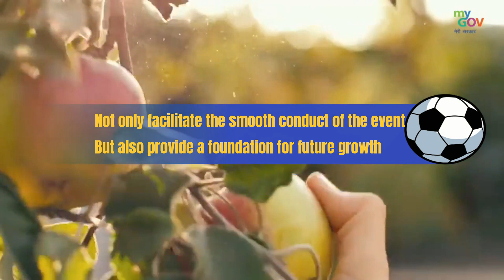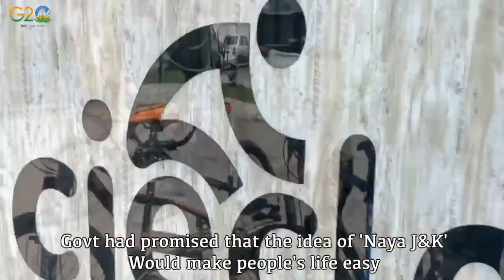G20 Summit in Kashmir: Transforming the Region's Future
Description: Explore the impact of the historic G20 Summit in Kashmir, where economic growth, tourism, and cultural heritage take center stage. Discover how this event brings international recognition, investment opportunities, and infrastructure development, while debunking Pakistan's failed propaganda campaign. Witness the transformation of the region's future and the promising prospects it holds